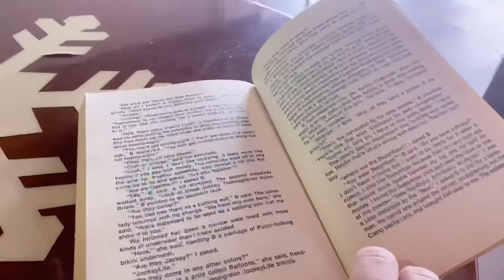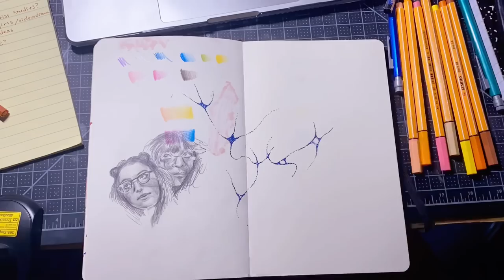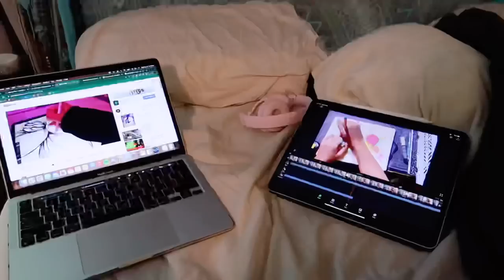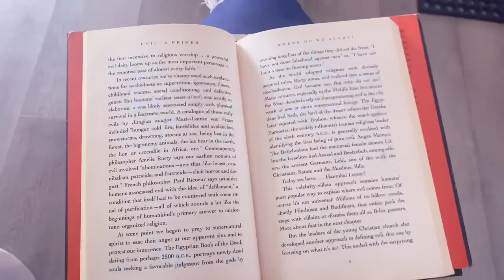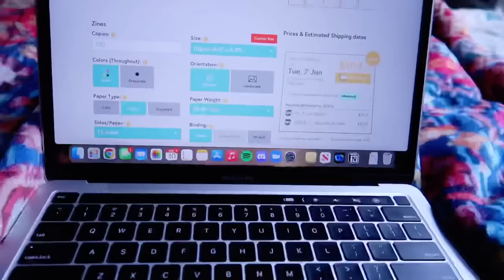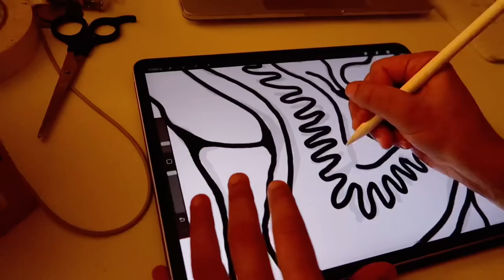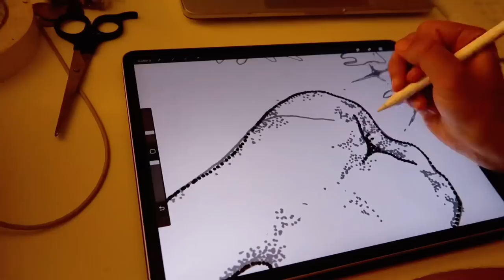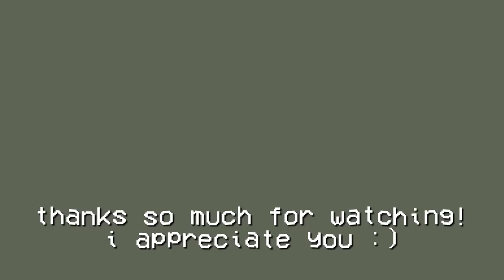moving out of the dorms and into my apartment! // more time for art and myself :)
age: 18
pronouns: they/them

⭑ equipment ⭑
canon PowerShot G7 X Mark II
iPhone 11
manfrotto compact action tripod
edited on VLLO for iPad

All other music is from VLLO music library.